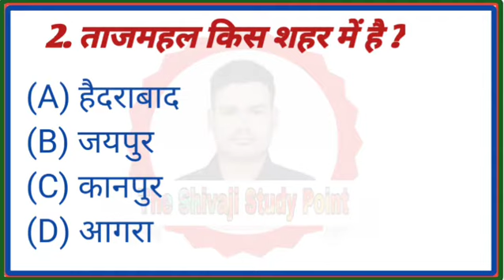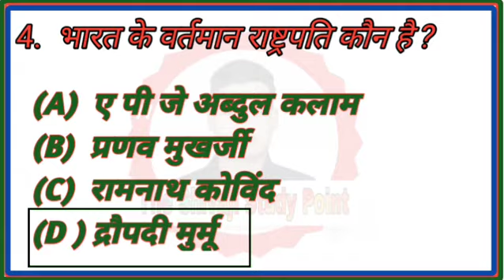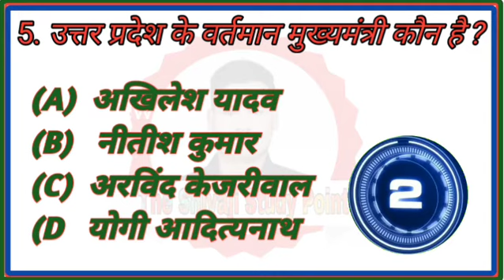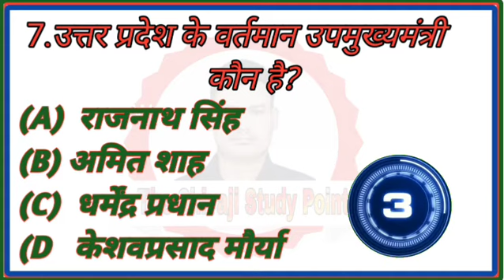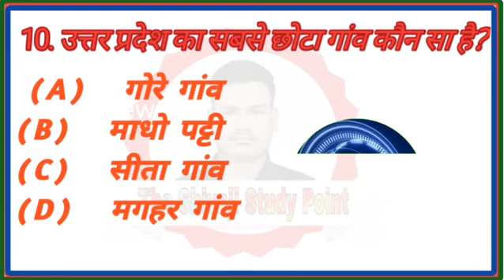GK, GS, aane vala exam me question .gk. GS# the Shivaji vlogs .GK general knowledge# GK#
Hello dosto mai Shivaji aapka swagat karta hu mai aap logo ke liye leke aaya hu bahut upyogi  question . aap logo se anurodh hai ki aap lo mera channel subscribe karo ..

 dosto kosis kariye  kyu ki kosis karne valo ki kabhi har nhi hoti hai  mere dost